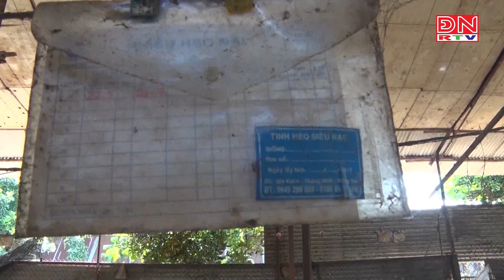Người chăn nuôi nhỏ lẻ khó khăn trong chuyển đổi nghề nghiệp